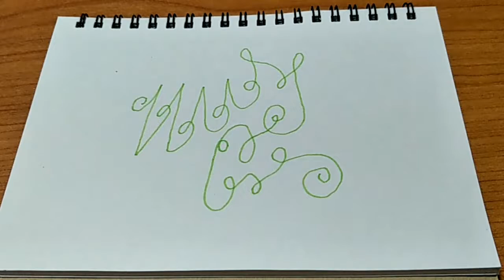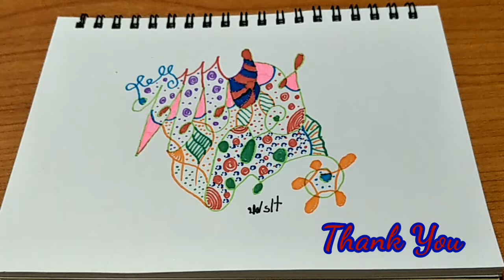ภาพลายเส้น : โลกสดใส #13